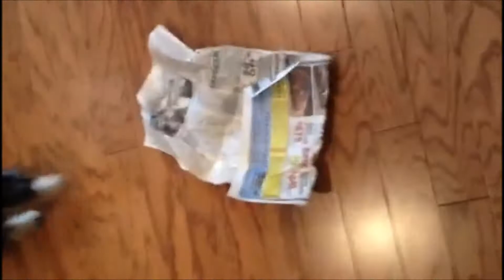The Life and Times of Fritz Von Schnauzer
From puppy to pure evil, Fritz Von Schnauzer, entertains us, once again, with the latest peek into his life.